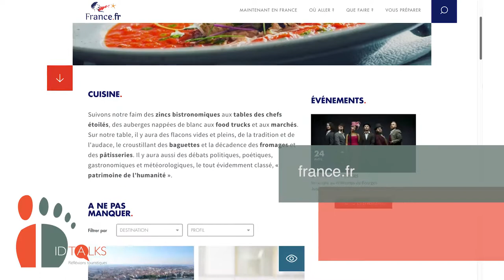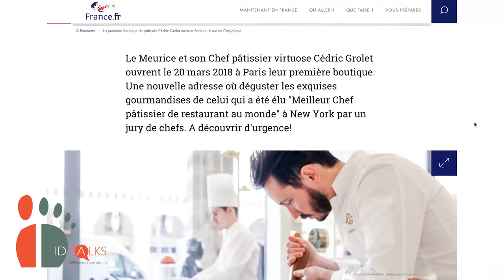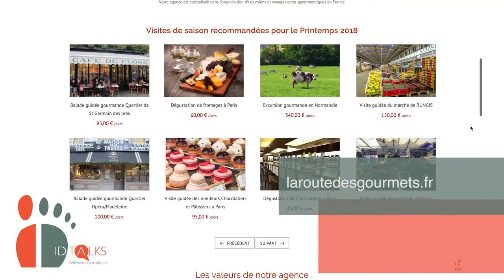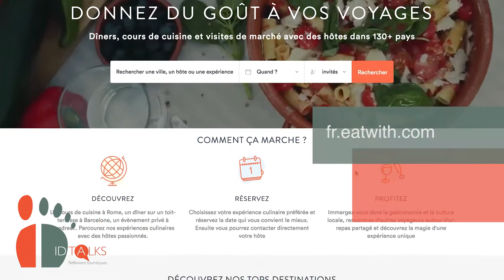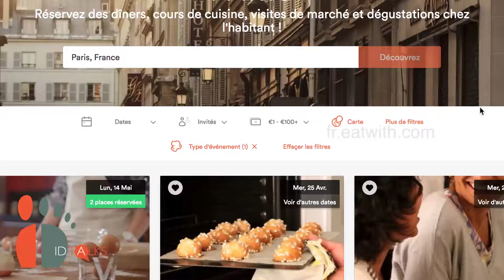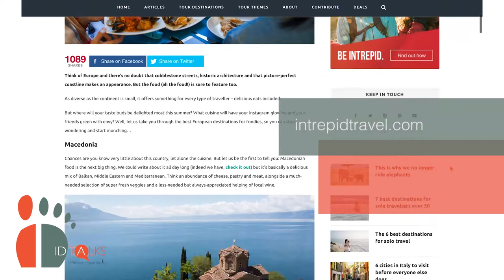ID TALKS - EPISODE 26 – Pour une meilleure mise en tourisme de la gastronomie française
La gastronomie française est inscrite au Patrimoine mondial de l'UNESCO. Avec les beaux jours qui arrivent, c'est les terrasses qui se remplissent pour des moments de convivialité autour ... de bons plats et bons vins! Malheureusement, si un touriste veut s'organiser un "foodie trip" en France, les expériences se résument trop souvent à un restaurant ou une visite de cave. Et si on réfléchissait à réinventer un peu les expériences culinaires françaises?